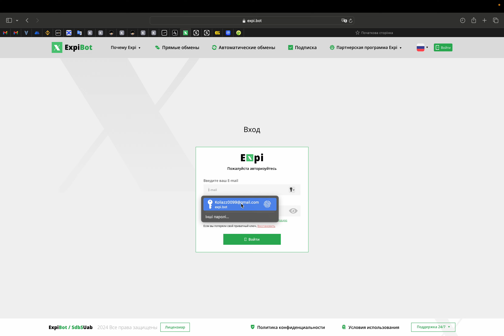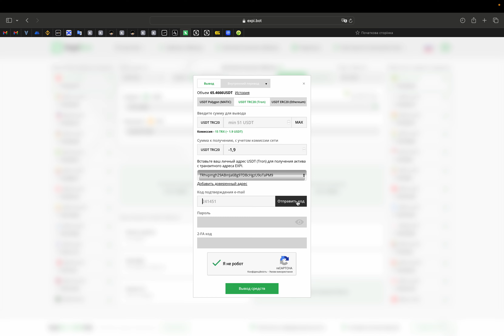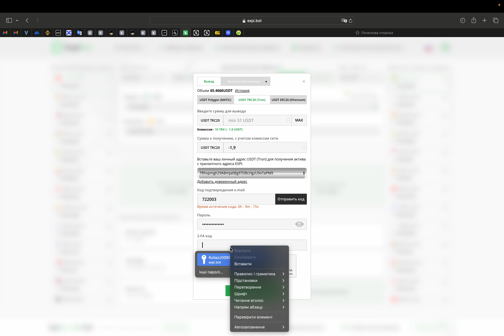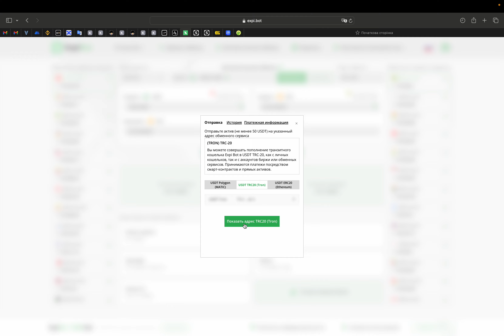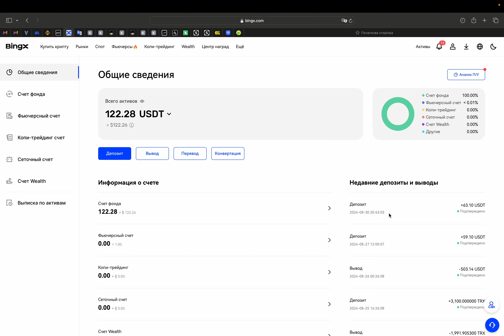Почему я выбрал expi.bot для инвестирования?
Ссылка на битржи которыми я пользуюсь -
BTC  - 1HyAhWPAtfUtSySqGZGoAdH2TPrztJgQAu
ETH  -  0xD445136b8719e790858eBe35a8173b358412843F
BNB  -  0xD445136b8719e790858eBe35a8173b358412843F